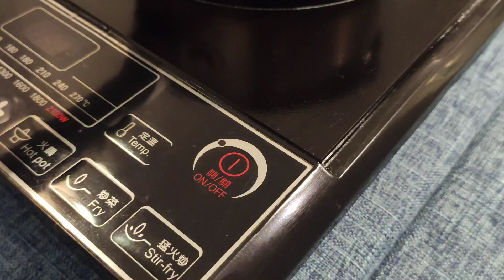Sweet Corn Soup with Crab Meat